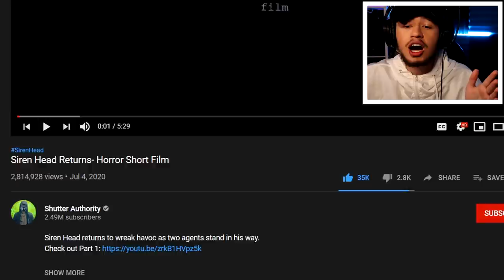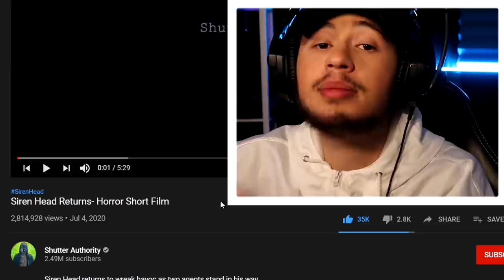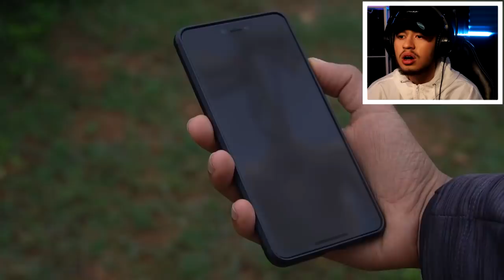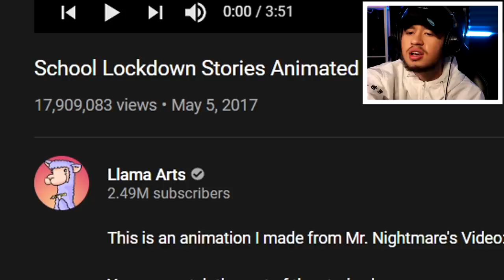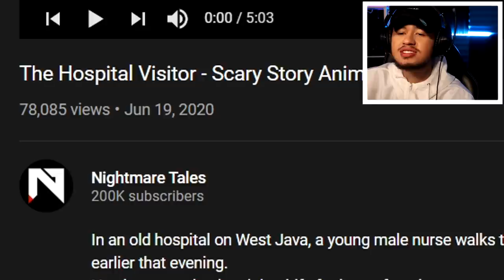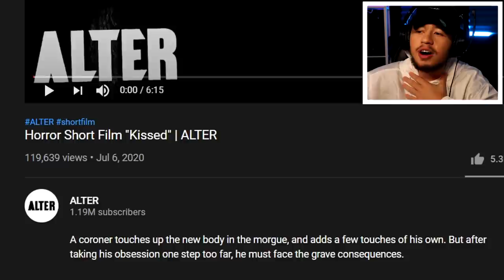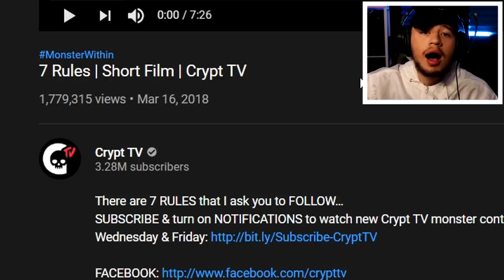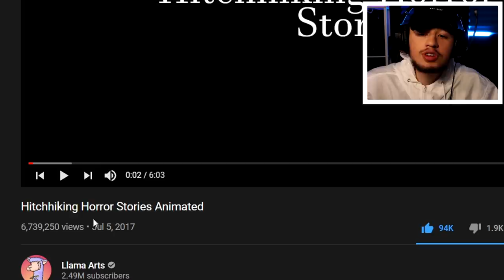REACTING TO A REALLY UNCOMFORTABLE SCARY FILM | Weird Wednesday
This Weird Wednesday was by far my favorite. We had a ton of good short horror films! Some Animated and some one even about Siren Head!

School Lockdown Stories Animated

The Hospital Visitor - Scary Story Animated

Horror Short Film "Kissed" | ALTER

7 Rules | Short Film | Crypt TV

Hitchhiking Horror Stories Animated

I try to pick the best horror and animated channels to watch on youtube and these are some of the best ones ive seen!